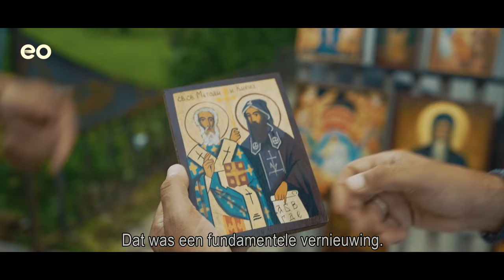Jezus van Nazareth naar alle windstreken | vanaf 25 december bij de EO op NPO 2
Wat begon als een obscure sekte in het Romeinse Rijk werd uiteindelijk de grootste godsdienst van Europa: het christendom. Hoe kwam dit geloof in alle uithoeken van Europa terecht? In de nieuwe EO-serie Jezus van Nazareth naar alle windstreken reist EO-presentator Kefah Allush naar de randen van ons continent om te onderzoeken hoe de boodschap van de man uit Nazareth overal terechtkwam. En hij laat zien hoe de religie de lokale geschiedenis en cultuur diepgaand beïnvloedde.